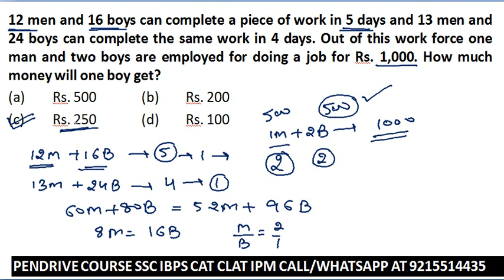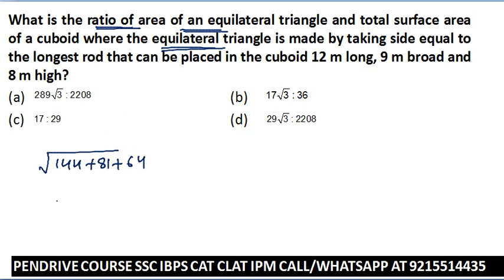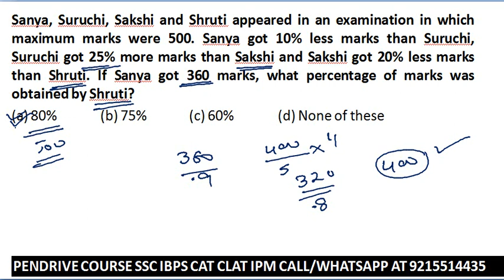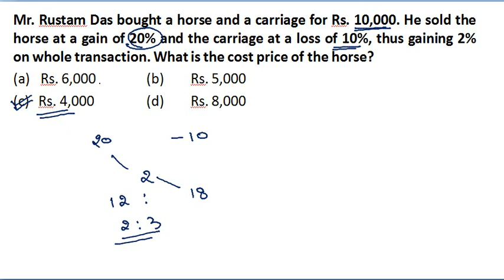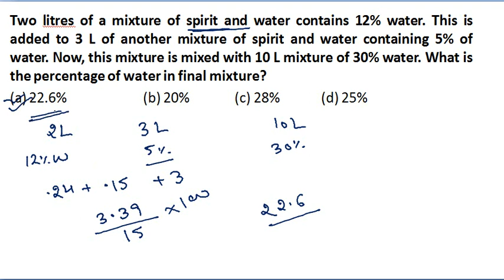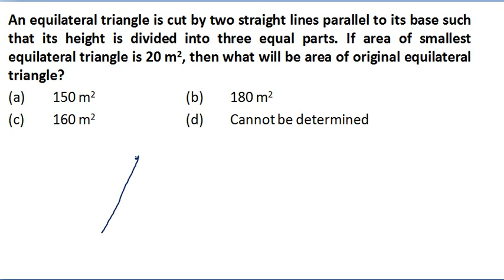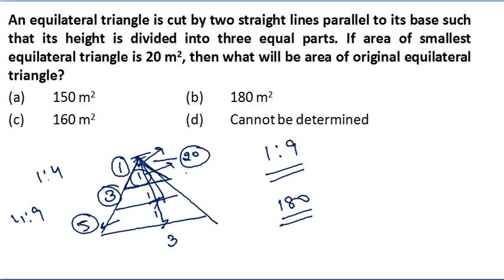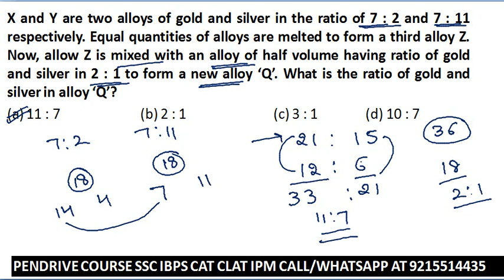PRACTICE QUESTIONS OF MATHS FOR SSC IBPS CAT IN ENGLISH HINDI MEDIUM